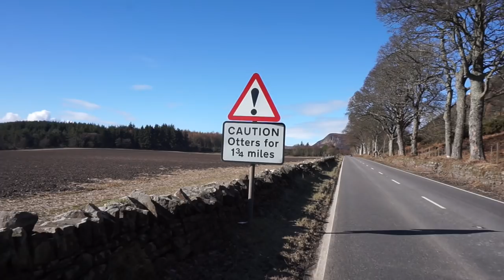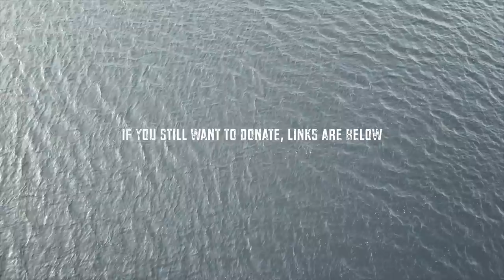DTS EPISODE 2 - RIDING WITH THE PROS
Thank you so much for all the continued support.

B&G xx